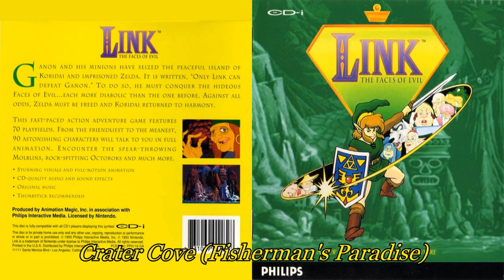Crater Cove (Fisherman's Paradise) [Custom Crop] — Link: The Faces of Evil (CD-i) | Hoba West ReU...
Link: The Faces of Evil (CD-i) | Hoba West ReUpload
Audio
Crater Cove (Fisherman's Paradise) [Custom Crop]

● Title — Link: The Faces of Evil

● Type — Philips CD-i Game

● Developer — Animation Magic

● Publisher — Philips Interactive Media

● Year — 1993

● Original YouTube Uploader — Hoba West

● Original YouTube Video Upload Date — 01 May 2017

■ SPECIFIC VIDEO DESCRIPTION

This audio is my custom crop of an individual music track from the original Full Soundtrack upload.

■ MEDIA CREDITS

● Soundtrack: Tony Trippi

● Audio Producer: William Havlicek

● Audio

○ Method: Downloading YouTube Video File And Converting It To Wave Audio File Using Program

○ Program Name: Free YouTube to MP3 Converter - Premium

○ Program Credits: Digital Wave Ltd.

○ Method: Downloading YouTube Video File Using Program

○ Program Name: Free YouTube Download - Premium

● Type - Audio

● Extension - .flac

● Channels - Stereo

■ MEDIA TAGS